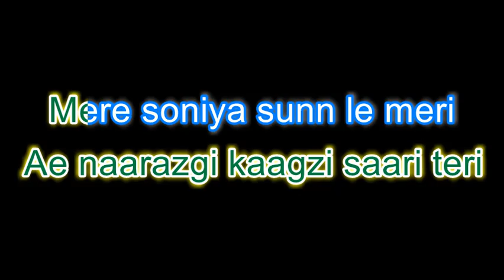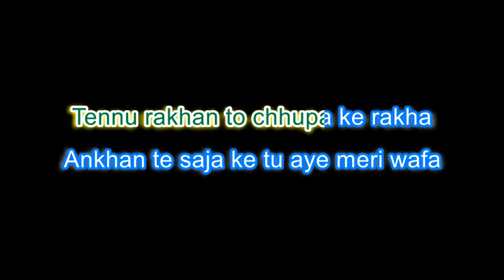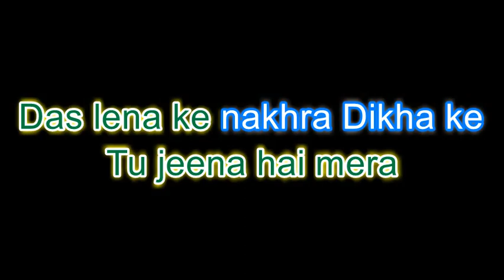Dil Diyan Gallan Karaoke With Lyrics.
Track:- Dil Diyan Gallan (Karaoke)